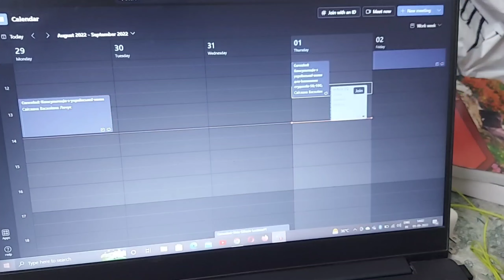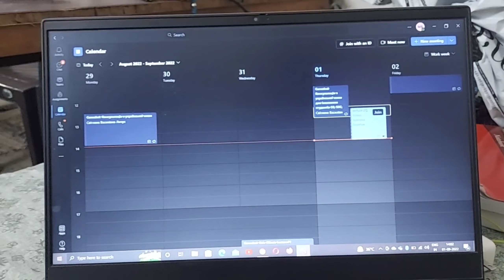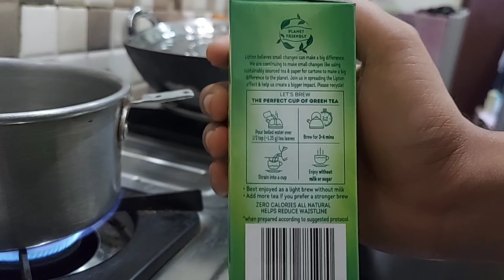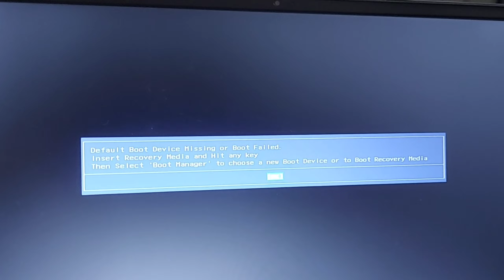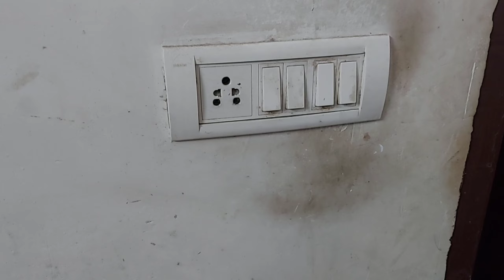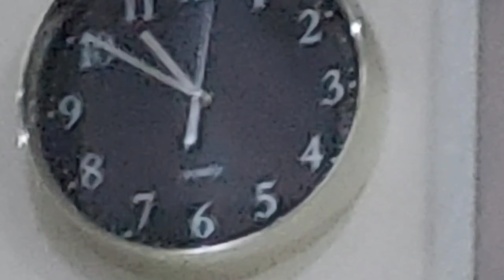Popat ho gya | Laptop 💻 kharab ho gaya 😔 | GYM me itna Kcal 🔥 burn kiya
Actions to be taken in case of violation of the rules:
1) Warning
2) Time out for 300 seconds
3) Ban